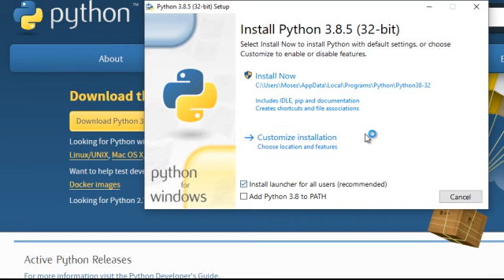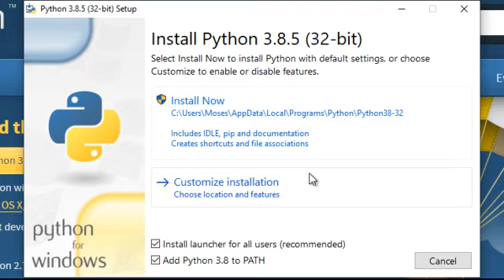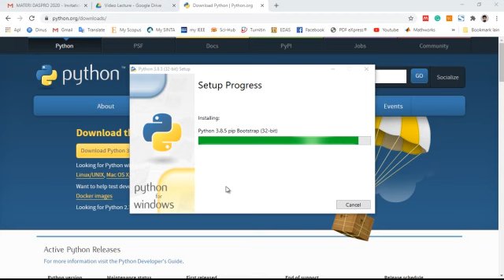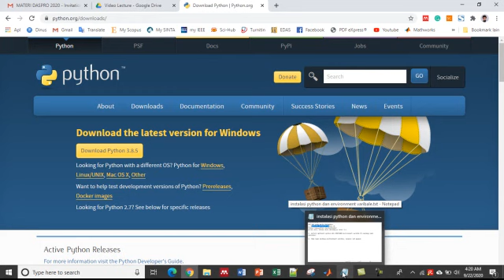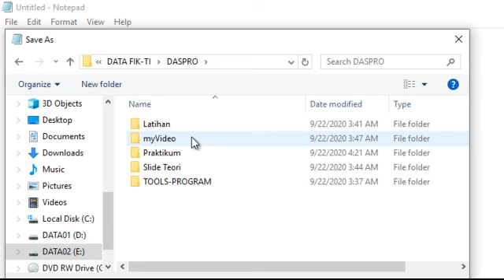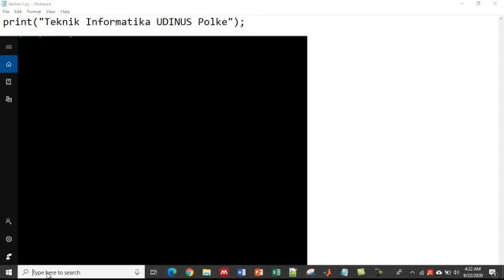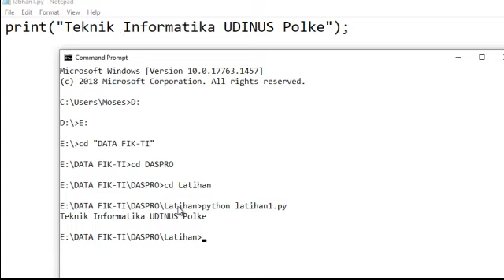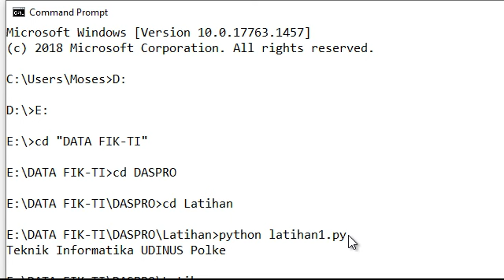Instalasi Python dan Contoh Kode Sederhana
Materi ini berisi step-by-step langkah download PYTHON, instalasi pada windows 10, menulis program sederhana menggunaan notepad dan menjalankan program dengan command prompt